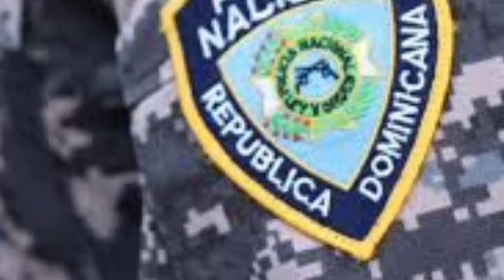BACHATA DE LUTO, PERDIMOS UN HOMBRE BUENO AMIGOS Y AMIGAS